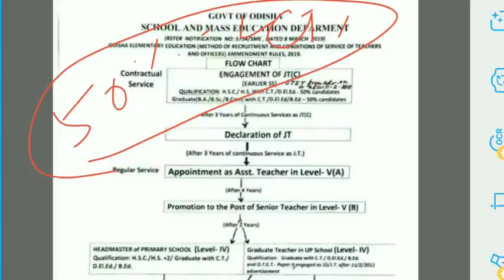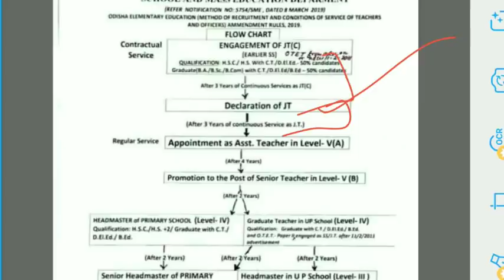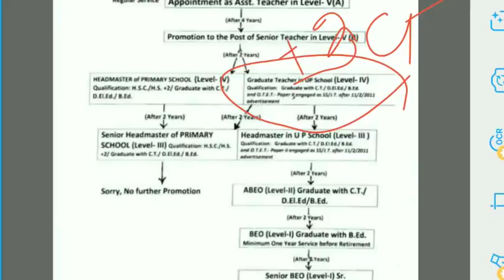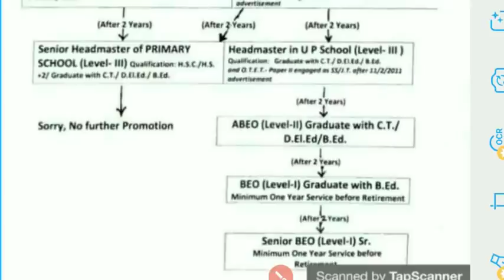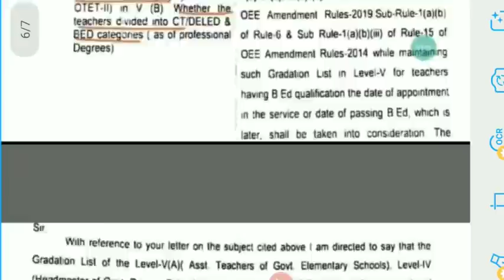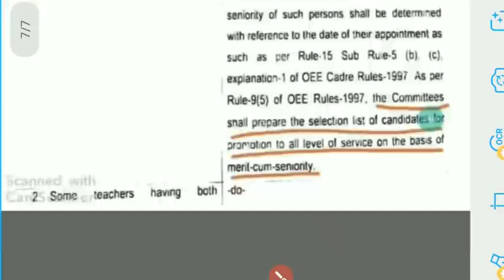Teacher Gradation(Promotion) ବାସ୍ତବରେ ନିୟମ କ'ଣ?+3CT/BEd ପାଇଁ ସମାନ ନିୟମ ନା ଅଲଗା?କେଉଁ ଆଧାରରେ Promotion